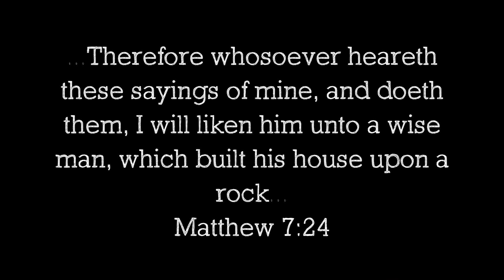Falling on THE ROCK and being Broken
WHAT does the Scripture mean by falling upon the Rock. and being broken? Many have opinions or view not based upon the Scripture evidence the Savior has left from Genesis to Revelation. Pastor JR Cofer preaches LINE UPON LINE in the POWERFUL HOLY GHOST teaching!!